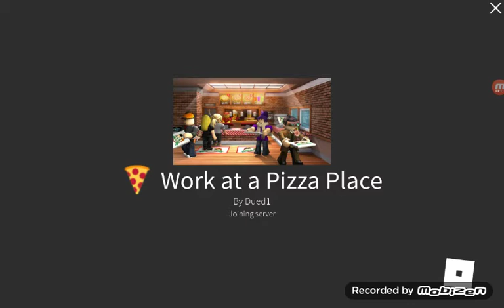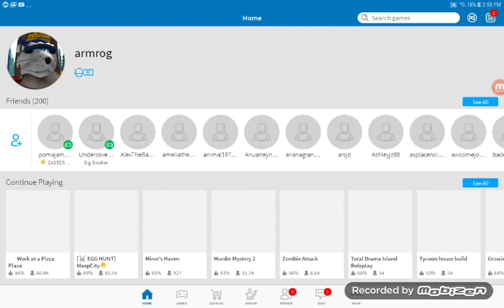I fail my challenge